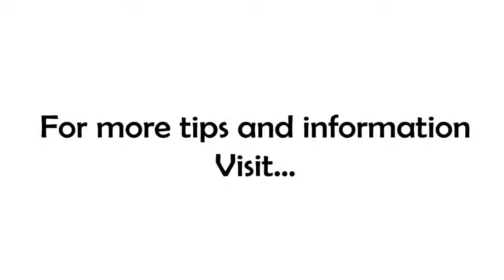See it before it happens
Can you predict the future?

Most business owners and leaders look at the future as some big secret, waiting for it to 'be revealed' or 'unfold.' You will hear them say things like 'no one can know for sure' or 'let's see what the future holds' and the reality is they are wrong!

Have you ever used any of those phrases? Do you think the future is a secret or a mystery? Allow me to explain.

Every year car manufacturers release new models. Once or twice a year networks release new shows or seasons of shows. Every fall a bevy of new college students are minted and every spring a few of them will graduate.

See, everything is a cycle...everything! And if you can identify the cycle, you can predict the future!

Here's another example... Businesses and business owners that don't set goals, don't hit them! Leaders that don't measure the progress toward their goals...don't hit them!

We're closing in on the half-way mark of 2019! Yep, just a few days is all that's left in the first half of the year...are you halfway to your goals for 2019?

If you don't have goals for the year, it's not too late! If you haven't been measuring them, it's not too late! If you want to learn how to predict the future, it's not too late!